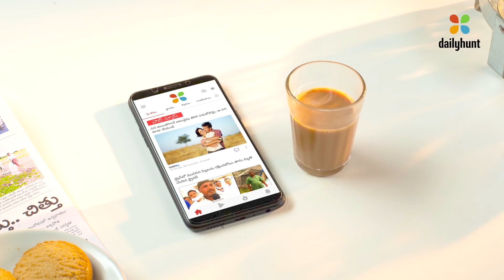Dailyhunt-NewsKaDailyDose-Hot News Telugu